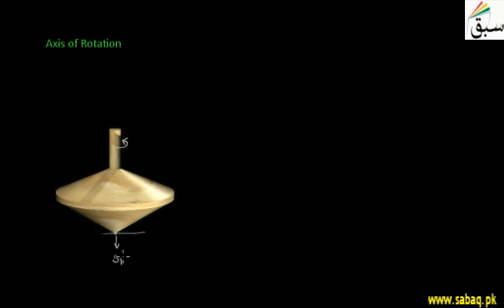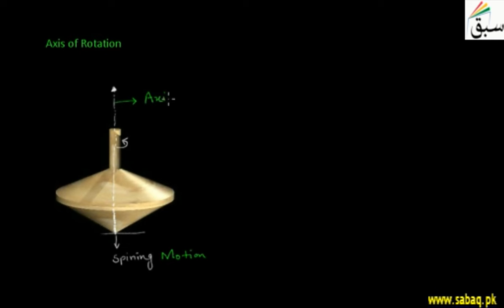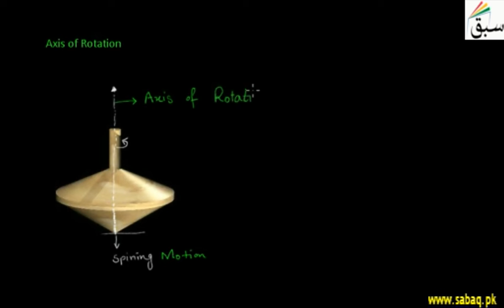Axis of Rotation, Physics Lecture | Sabaq.pk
Line through all fixed points of a rigid body around which all other points of the body rotates.
This video is about: Axis of Rotation. Practice tests and free video lectures for Physics, Chemistry, Biology, Math’s, Computer Science, English & more subjects are also available at Sabaq.pk. So, subscribe to Sabaq.pk/Sabaq Foundation now and get high marks in your exams.

CLASSES WE COVER AT SABAQ.PK / SABAQ FOUNDATION:

1. KG
2. Class 1
3. Class 2
4. Class 3
5. Class 4
6. Class 5
7. Class 6
8. Class 7
9. Class 8
10. Class 9
11. Class 10
12. Class 11
13. Class 12
14. Class 13
15. Class 14
16. MCAT
17. ECAT
18. CSS

BOARDS WE COVER AT SABAQ.PK / SABAQ FOUNDATION:

1. FBISE
2. Punjab Board
3. Sindh Board
4. KP Board
5. Balochistan Board
6. Cambridge

STUDY MATERIAL WE OFFER AT SABAQ.PK / SABAQ FOUNDATION:

1. Physics Lectures
2. Chemistry Lectures
3. Mathematics Lectures
4. Biology Lectures
5. English Lectures
6. General Science Lectures
7. Computer Science Lectures
8. General Math Lectures
9. Accounting Lectures
10. Statistics Lectures
11. Advance Accounting Lectures
12. Cost Accounting Lectures
13. Practice Tests
14. Physics Practical
15. Chemistry Practical